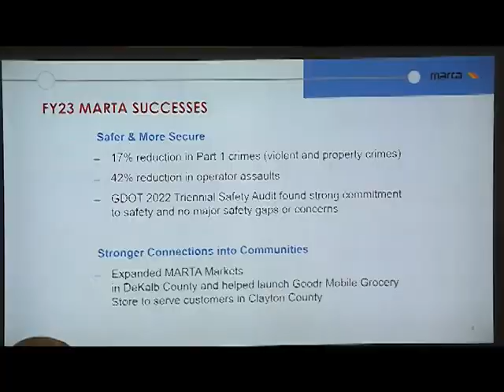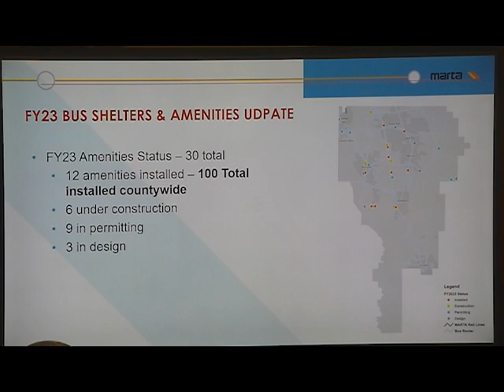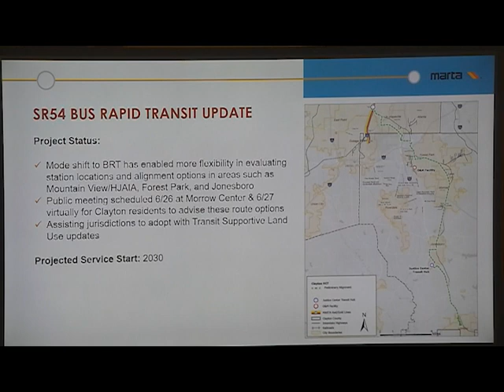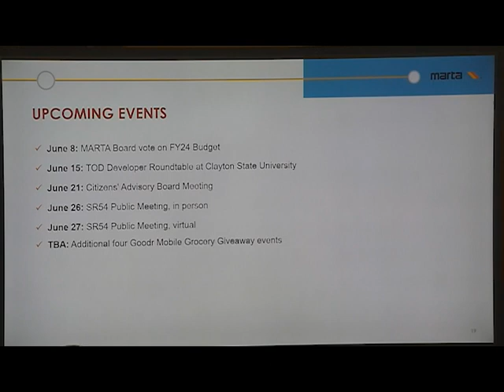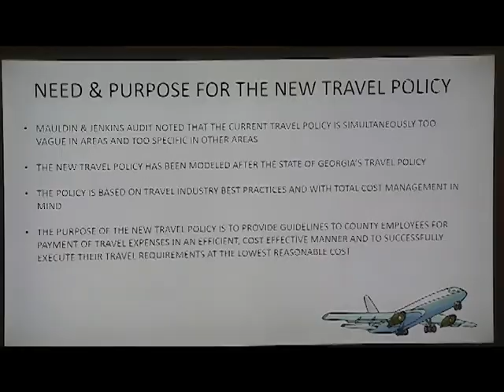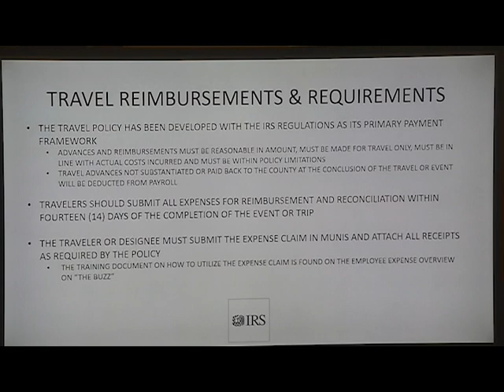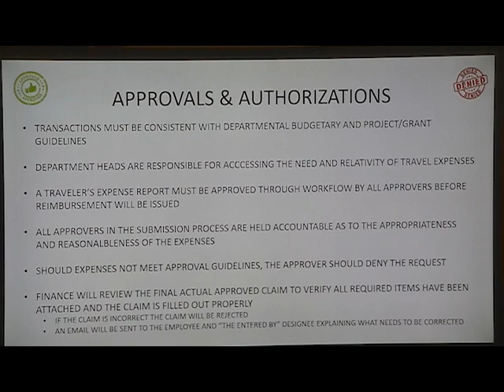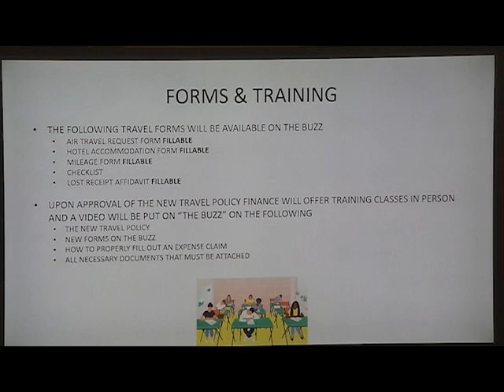Clayton County Board of Commissioners Pre-Agenda Meeting: June 6, 2023